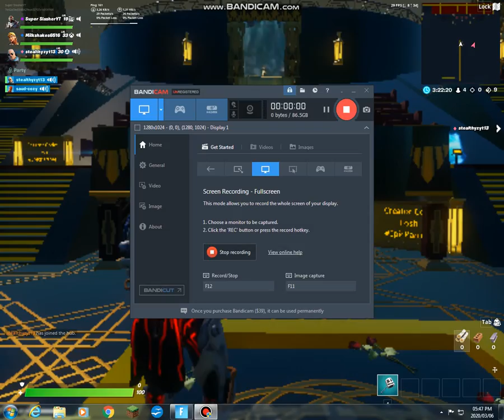Fortnite with friends